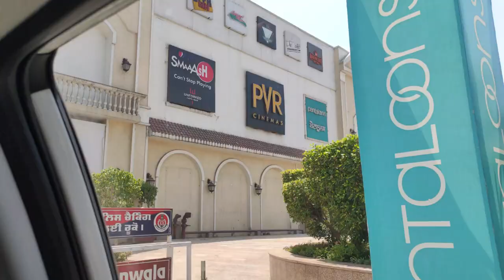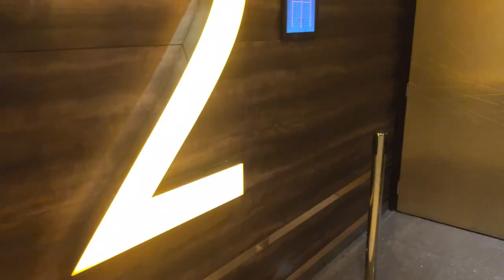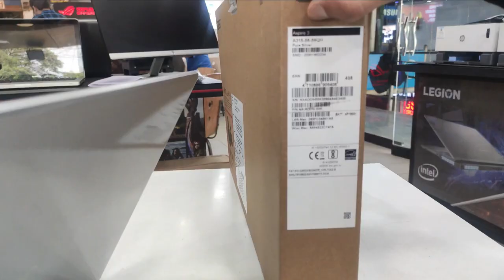watching Dr Strange 2 "MOM" (Din Ek Kaam Anek)